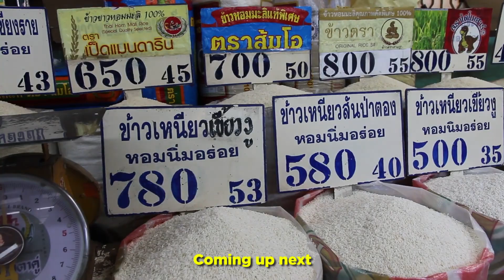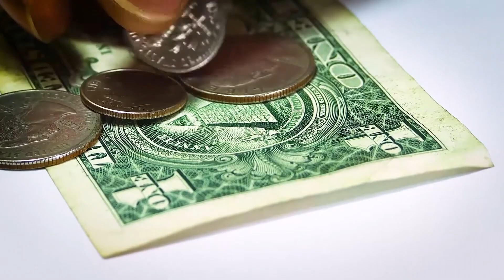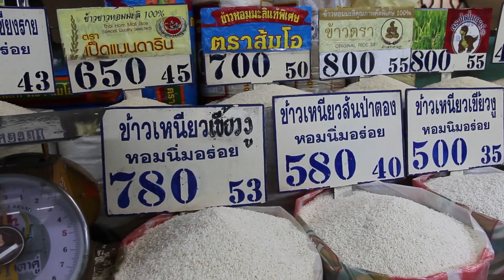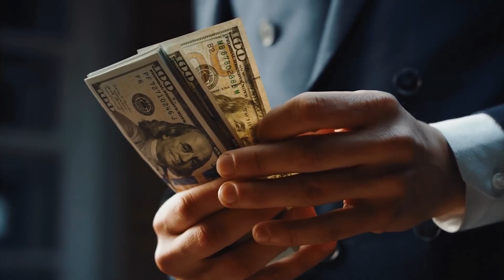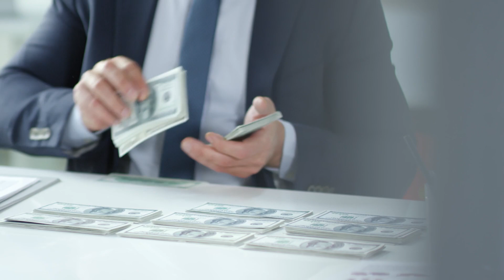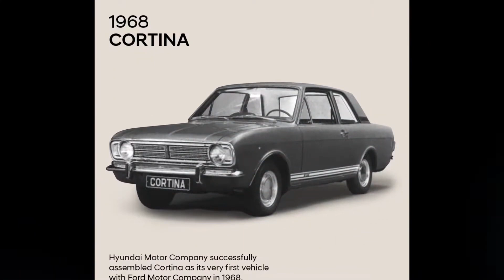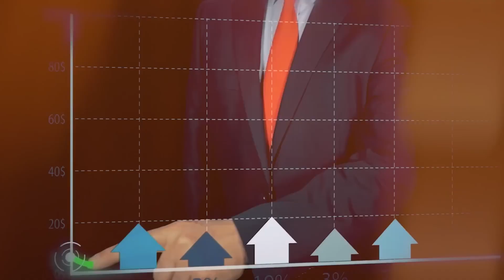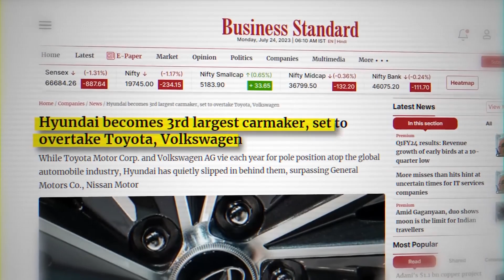From Rags to Riches: The Incredible Story of Hyundai Group's Founder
This video tells the inspiring story of Chung Ju-Yung, the founder of Hyundai Group. Born into a poor peasant family in Korea, Chung Ju-Yung overcame adversity to achieve great success. His legacy continues to inspire people around the world. The story of Chung Ju-Yung, the founder of Hyundai Group, is an inspiring tale of resilience, determination, and innovation.
 Born into a poor peasant family in Korea, Chung Ju-Yung faced poverty and hardships from a young age. However, he never let his circumstances define him. Instead, he used them as fuel to drive his ambition to succeed. In 1947, Chung Ju-Yung founded Hyundai Group, a small automotive repair shop. With his unwavering commitment to quality and customer satisfaction, Chung Ju-Yung grew Hyundai into a global automotive giant.
Today, Hyundai Group is one of the largest conglomerates in the world, with businesses in a wide range of industries, including automobiles, construction, shipbuilding, and electronics. Chung Ju-Yung's story is a testament to the power of the human spirit. He overcame adversity to achieve great success, and his legacy continues to inspire people around the world.